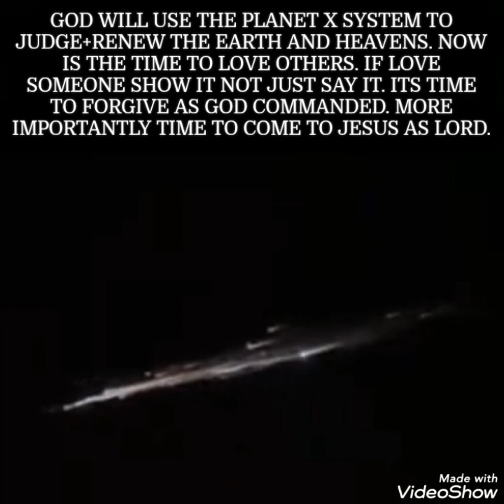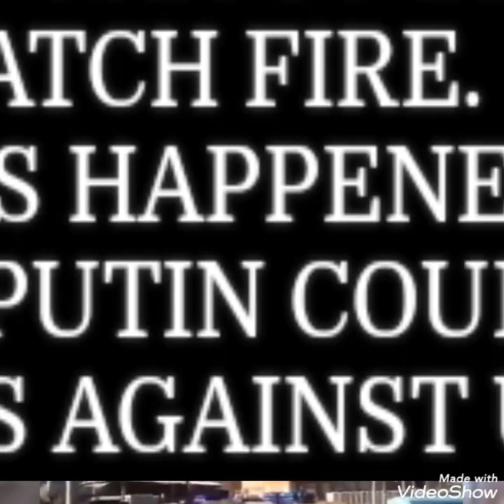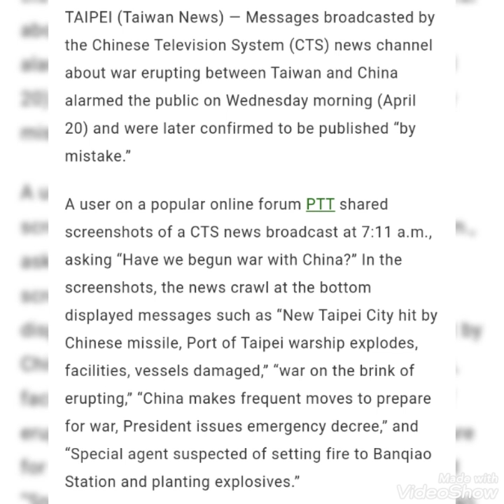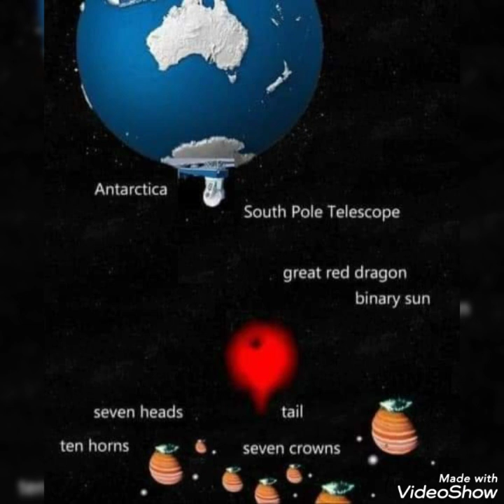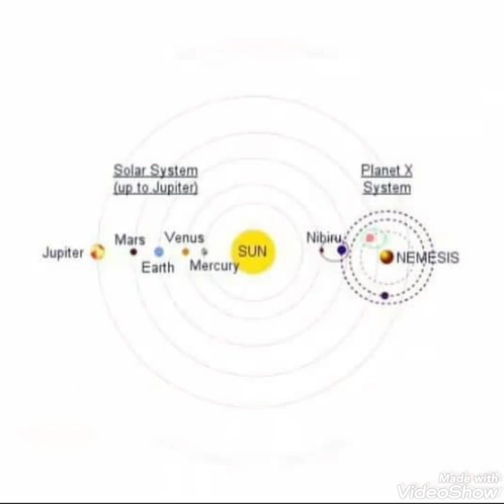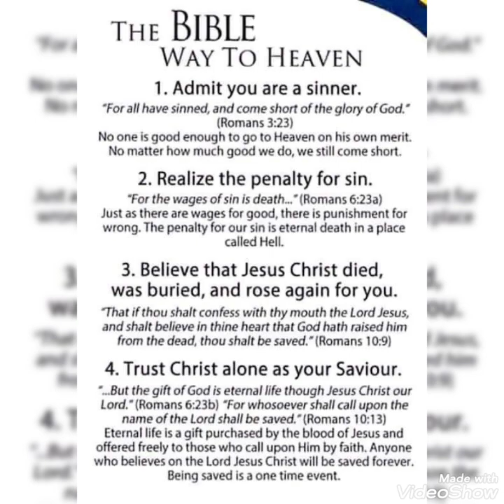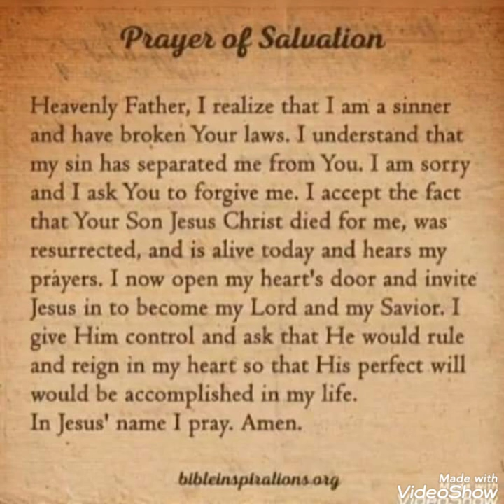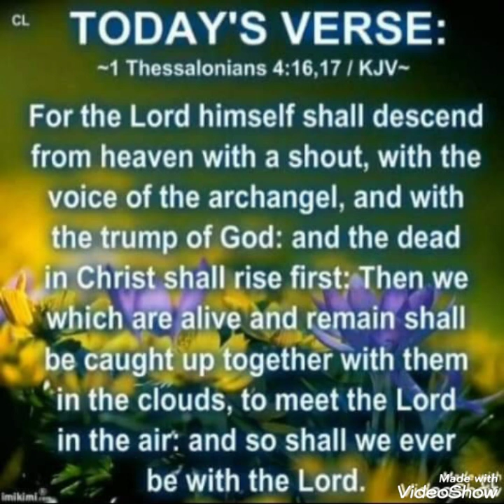METEOR DEBRI FLIES OVER PHILIPPINES (MILLIONS MORE COMING FROM WORMWOOD SYSTEM)ENDTIME SIGNS/READ👇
METEOR-ASTEROID DEBRIS FLY OVER PHILIPPINES (MILLIONS MORE COMING FROM WORMWOOD-PLANET X SYSTEM)TAIWAN GIVES RESIDENTS FALSE WARNING THAT THEY WERE INVADED BY CHINA (PREPPING THEM???)EUROPES LARGEST CHEMICAL FACTORY IN RUSSIA "STRANGELY" CATCHES FIRE/ THESE ARE THE SIGNS JESUS (YESHUA) WARNED YOU TO COME/END-TIMES WARNING SIGNS (YOU'RE IN THE FINAL DAYS) READ BELOW. Today is now 4/24/22. i am showing as always the signs in the heavens that Jesus Christ, (known as yeshua in Hebrew, and called by many different names) warned to be seen before his second coming.Those signs specifically from the planet x/ nemesis/ nibiru/ Biblical wormwood of Revelation 8/ red dragon ( being planet x of Revelation 12) what NASA calls the planet 9 system qevidence. This videos highlights: Breaking news last night coming out of the Philippines. A large chunk of asteroid debri broke up and came in over the Philippines... As I said many times the Earth is going through a massive asteroid debri field already that belongs to a separate planet x system body... Though we know the main asteroid debri coming from planet xs debri tail by the millions will soon hit earth globally as they are first coming in clusters though soon they will rain down big and small asteroid debris globally soon from planet x ( wormwood/the fiery red dragons tail). and as always watch you'll hear media and news lie like they've been doing and they'll tell you all its only rocket debris lol they've said that for every meteor chunk that's come in to hide truth what's really coming in. Breaking news coming out of Taiwan. Their news media agencies in Taiwan put out a false or so called false news to all the residents in Taiwan that said China had invaded Taiwan and that China had shot a missile at Taiwan. Supposedly it was a " mistake" though I'm not buying it was a mistake... I feel either it was done purposely as a test to see how people would react or there's more to what I'm hearing The same thing happened over a year or 2 ago when Hawaii got multiple messages from their local government saying a nuke was launched and to take cover ... Yeah it's no accident. Also in russia a well known and the biggest chemical plant in all of Europe or in all of Russia caught on fire which isn't good for anyone living there and strangely no-one knows who lit the fire?... Maybe someone don't want putin using chemical weapons as word is he's already starting to in small areas in ukraine though I can't confirm that... Though you'll see the chemical factory in russia fully in flames. Plus more..These are the signs before christs coming..The rapture/catching away/harpazo of Christians is imminent as is the tribulation/judgement of 7 years... Newcomers, Jesus Christ is the only way to God and heaven ( John 14;6) and the only way to escape the judgement coming( REVELATION 3:10/ REVELATION 12:5/ 1 THESSALONIANS 4/ 1 CORINTHIANS 15/ john 14:3- bible references.) Pray if you have not accepted Jesus (yeshua) as Lord read BELOW my video in my pinned comments section how to accept christ as lord before late...
Official Lord Dai/ meteor debri in the Philippines witnessed by hundreds of people-

anyone who wants to use my footage please ask me before hand unless your someone I already know... thanks...